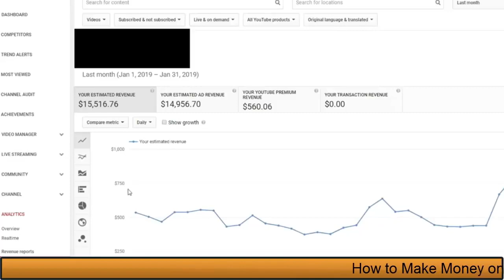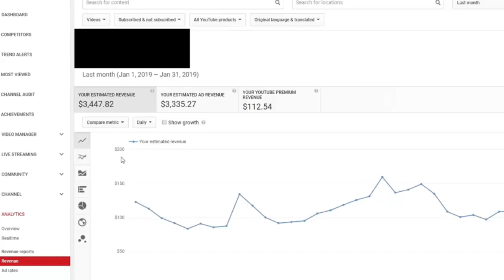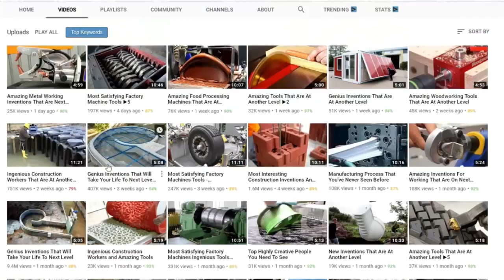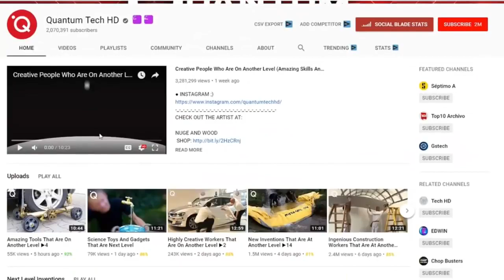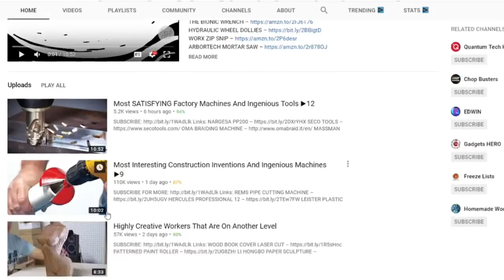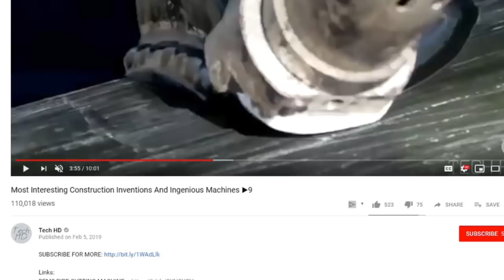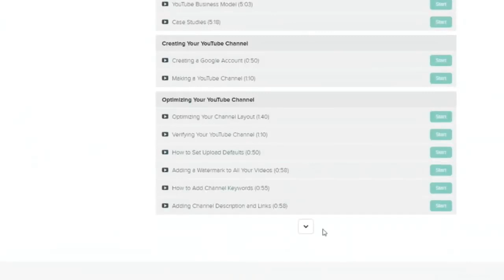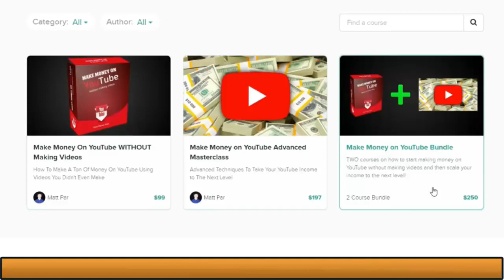How to Make Money on YouTube Without filming $18K a month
to get the entire course and Start earning Today
CC : Make money mode